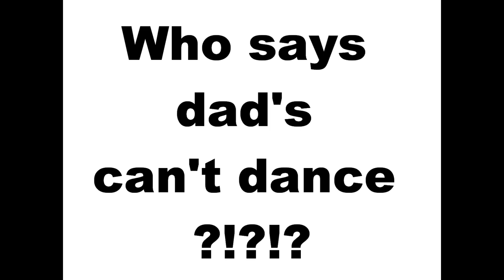Tom Dumont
The massive company Hamer, who Tom has made lots of guitars with, have USED THIS VIDEO at the end of the blog

OMG! - TOM ADDED MY/THIS VIDEO TO HIS WEBSITE!

No Doubts guitarist, Tom Dumont, through the years.
1) Just a Girl  No Doubt (Tragic Kingdom, 1995)
2) Spiderwebs  No Doubt (Tragic Kingdom, 1995)
3) Sunday Morning  No Doubt (Tragic Kingdom, 1995)
4) Bathwater  No Doubt (Return of Saturn, 2000)
5) Hey Baby  No Doubt (Rock Steady, 2001)

And the music videos of:
1) Trapped in a Box
2) Just a Girl
3) Simple Kind of Life
4) Bathwater
5) Hey Baby
6) Its My Life